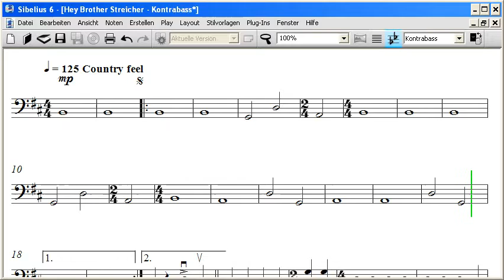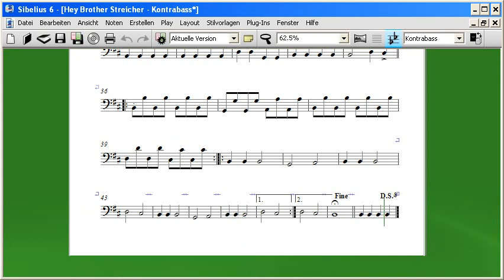Brey Hother Stringtime Kontrabass